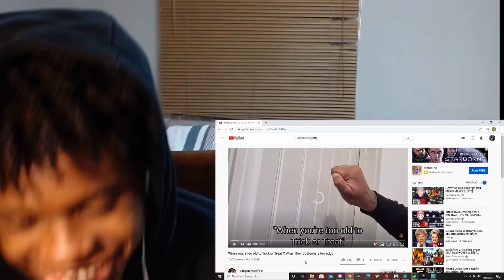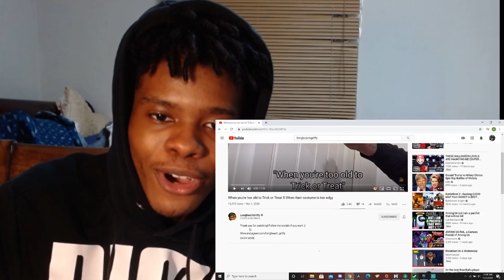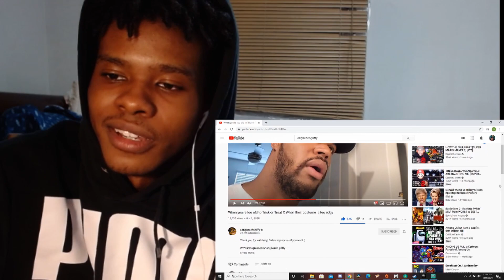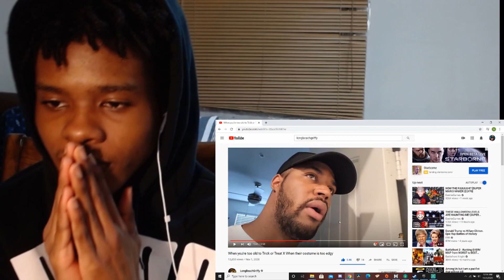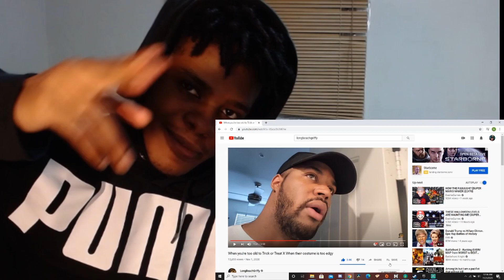HE WENT TO FAR!| When you're too old to Trick or Treat X When their costume is too edgy (REACTION)